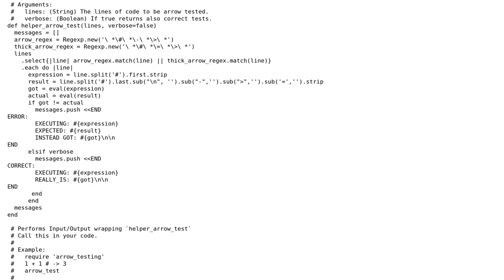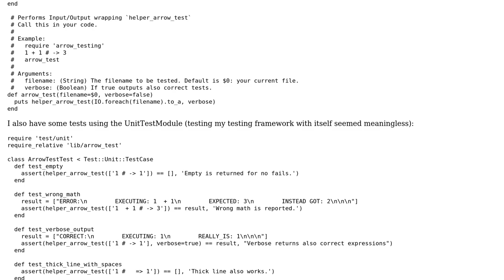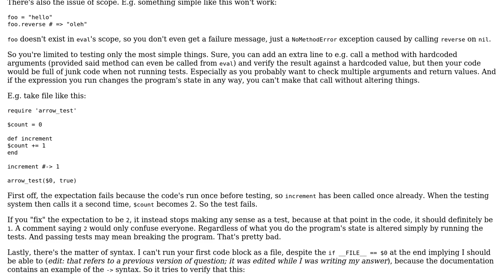Code Review: Arrow test Ruby gem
With thanks & praise to God, and with thanks to the many people who have made this project possible! | Content (except music & images) licensed under CC BY-SA | Music | Images & others | With thanks to user Jamal user Flambino user Caridorc and the Stack Exchange Network Trademarks are property of their respective owners. You are responsible for your own actions.